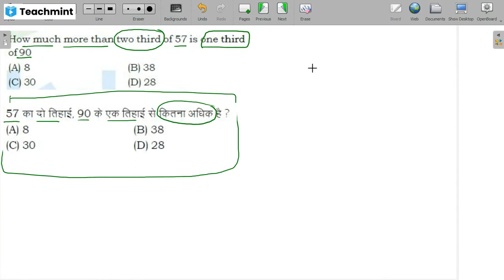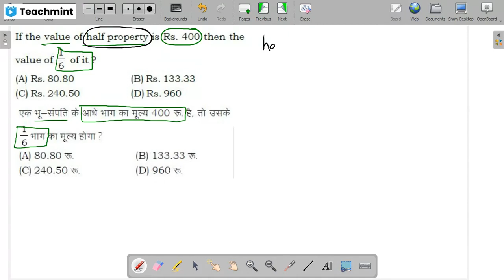Navodaya Vidyalaya Maths Live Class 85 Chapter 3 Fraction Number NavodayaMaths JNVST Class 6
Navodaya Vidyalaya Maths Live Class 85 Chapter 3 Fraction Number भिन्नात्मक संख्या Navodaya School Entrance Exam JNVST Class 6 NavodayaMaths JNVST Class 6

Join Live Batch Call @ 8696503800
Printed Study Material के लिए Call @ 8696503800

As you know Navodaya School released Navodaya Entrance Application form for session 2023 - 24. This video for Navodaya Entrance Exam preparation students.
In this video we teach Navodaya Entrance Exam Class 6 Math topic - Basic Knowledge Maths
Watch this video till end and learn and study for NAVODAYA Entrance Exam Class 6 2022.

Also we have launched a Better view and user friendly website for Navodaya News, Free Quizzes, Study Material etc.

navodayaschool.in,
navodaya question paper 2023 class 6,
navodaya maths questions pdf,
navodaya question paper 2023 class 6 pdf download in english,
navodaya maths questions,
navodaya online test in hindi,
navodaya reasoning questions pdf,
navodaya mock test 2023 class 6 in hindi,
navodaya online test class 6 in hindi,
navodaya question paper 2023 class 6 pdf download,
navodaya question paper 2023 class 6 in english,
mental ability questions for navodaya class 6,
navodaya question paper 2023 pdf class 6 in english,
jnv mock test in hindi class 6,
navodaya reasoning questions,
navodaya coaching classes online free,
jnv practice set pdf,
navodaya mental ability questions pdf download,
jnv mock test in hindi,
navodaya class 6 practice set pdf,
navodaya mock test 2023 in hindi,
navodaya question paper 2023 class 6 answer key,
navodaya question paper 2023 pdf,
navodaya practice set class 6,
navodaya maths questions class 6,
navodaya maths questions in hindi,
navodaya vidyalaya reasoning pdf,
navodaya notes pdf,